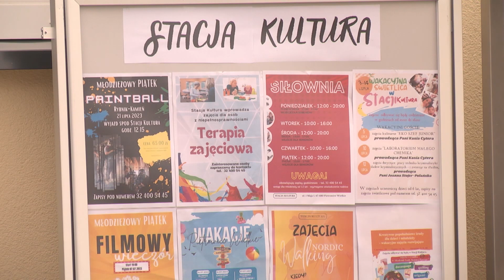Racibórz. Wakacje w Pietrowicach Wielkich